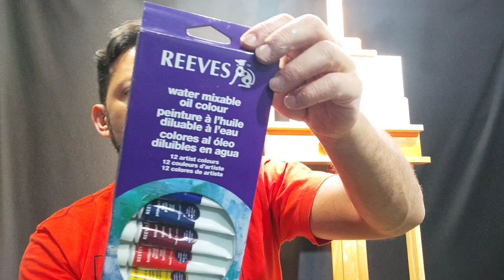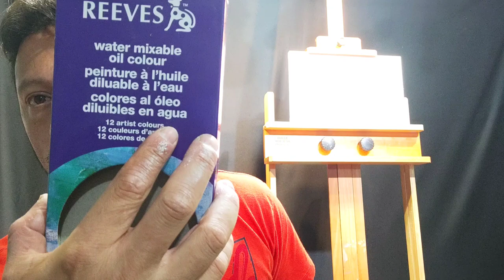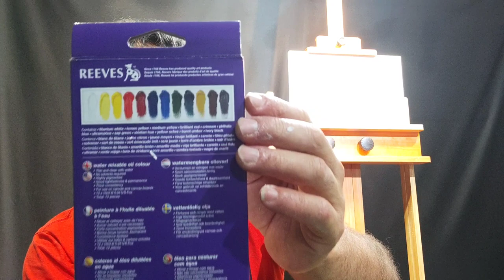Comprei Tintas a Óleo base de água não precisa de solvente - Márcio Monteiro artista plástico.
Comprei Tintas a Óleo base de água.
Vou fazer uma pintura para ver se atinta e boa.
AOlá tudo bem? 🙋‍♂️
Criei esse canal para ajudar pessoas a aprender a magica da pintura em tela, irei compartilhar vídeos aula com dicas sobre como pintar lindos Quadros
Caso queira um treinamento avançado, vou deixar o link do meu curso